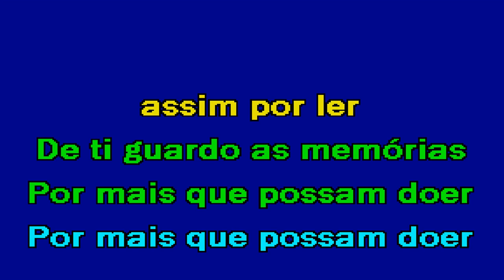SEM TI Fernando Daniel & Agir Karaoke